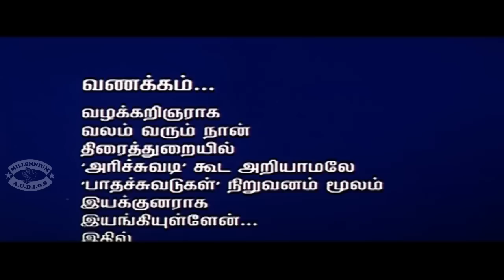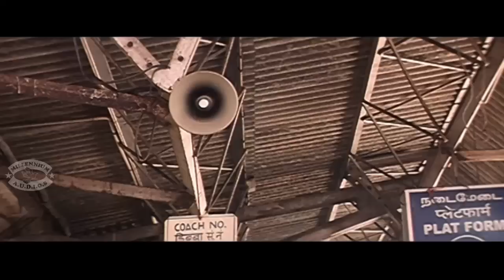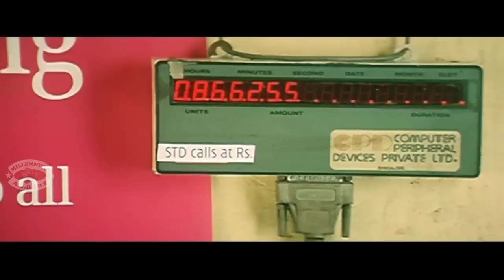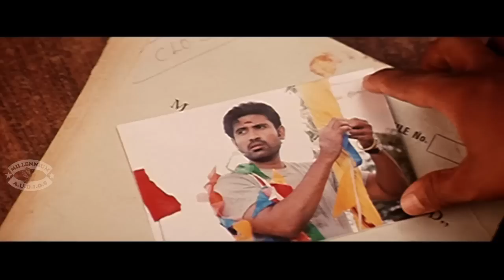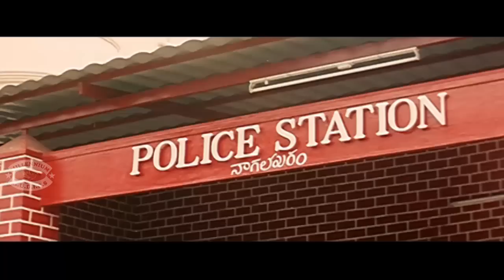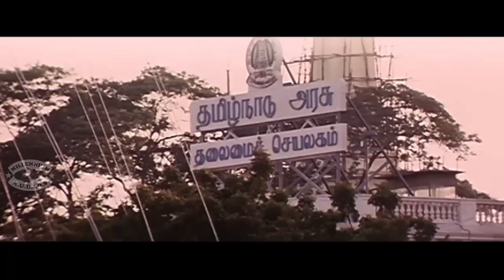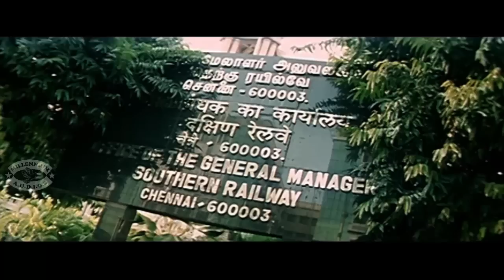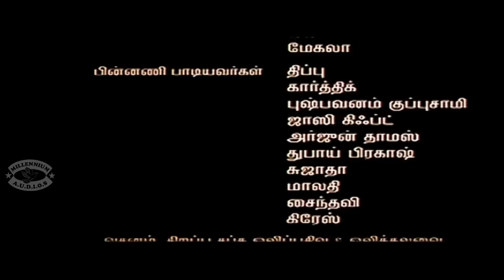மறந்தேன் மெய் மறந்தேன் | Tamil New Movie 2015 New Release | Maranthen Mei Maranthen | யோகா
Watch  மறந்தேன் மெய் மறந்தேன் | Tamil New Movie 2015 New Release | Maranthen Mei Maranthen | யோகா

Directed By :S. Siva Raman,Cast :Yoga, Poornitha, Kalyani